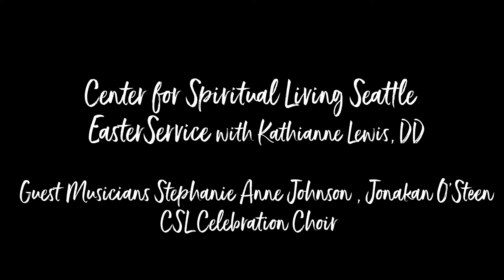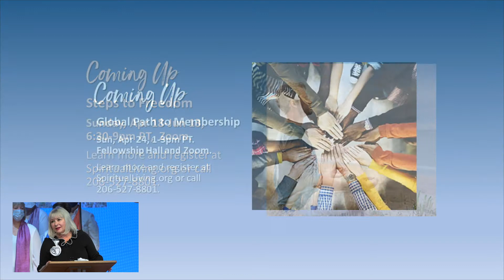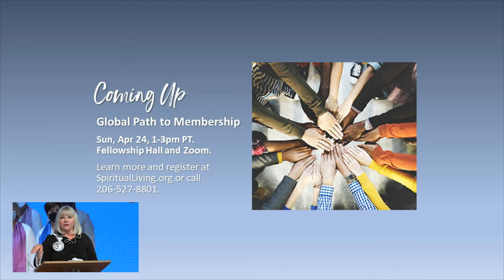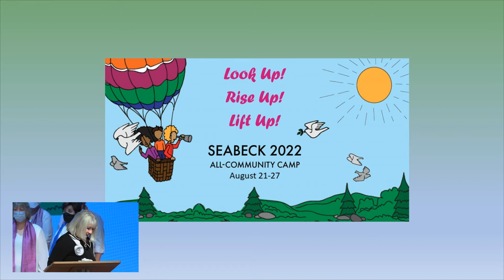Easter Sunday - We Will Rise Up with Kathianne Lewis, DD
As the Earth sprouts new life in Spring, so too can we rise above cold and hard conditions to flourish with new expression.

Join Kathianne Lewis, DD and musical guests Stephanie Anne Johnson, Jonakan O’Steen and the CSL Celebration Choir for Easter, a yearly reminder of Spirit’s promise of renewed life for all.
Guest Musicians: Stephanie Anne Johnson, Jonakan O'Steen and the CSL Celebration Choir